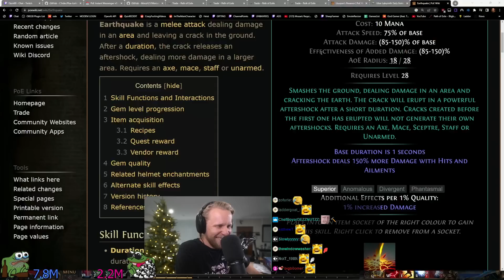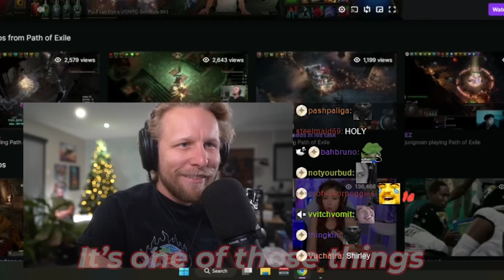THE ULTIMATE VAAL FLICKER STRIKE BUILD